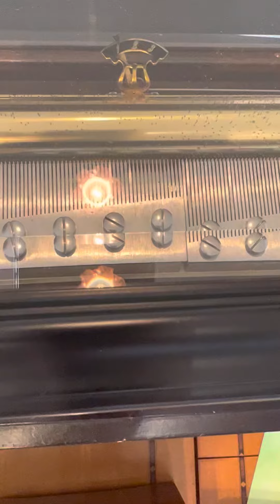reuge 144note trout リュージュ シューベルト 鱒